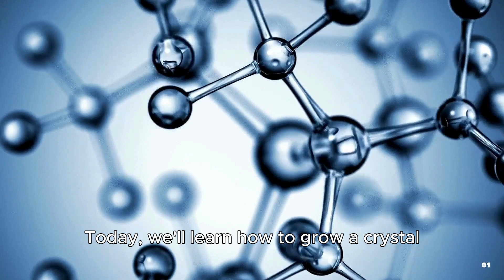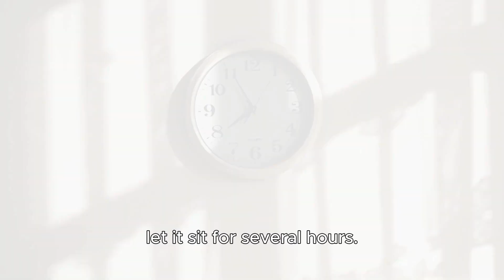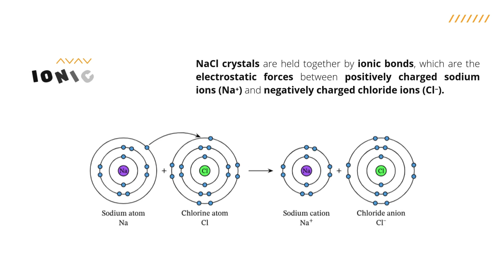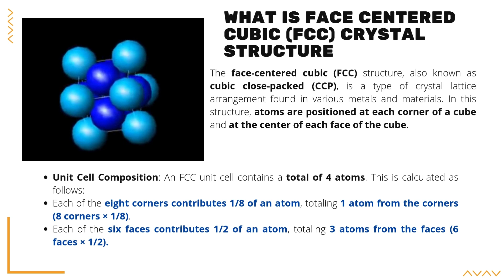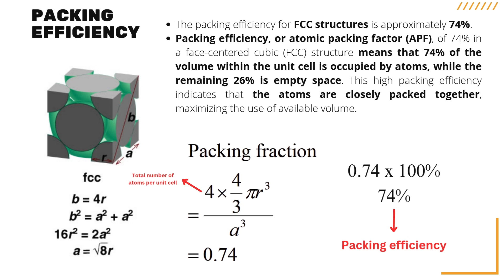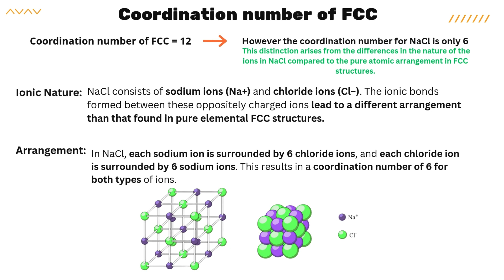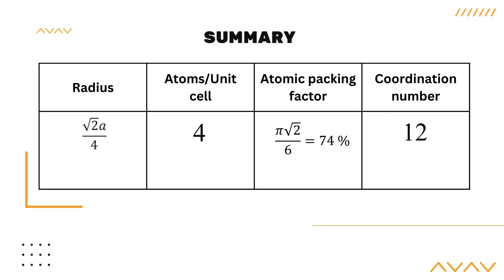Making a crystal by using NaCl U2103278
1. Hot water
2. Salt (NaCl)
3. Stirrer

Procedures
1. Add salt to a hot water.
2. Mix the salt and hot water by stirring until there is undissolve salt at the bottom part of the container.
3. Carefully pour the saturated saltwater into a shallow dish or plate. Make sure to avoid transferring the undissolved salt.
4. Place the dish in a safe, undisturbed spot and leave it for several hours. As the water evaporates, crystals will begin to form.